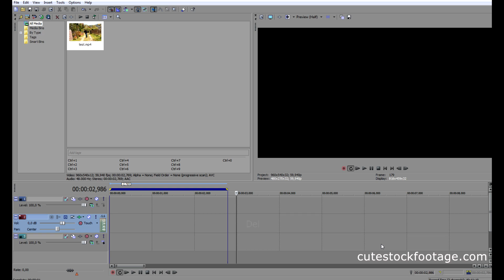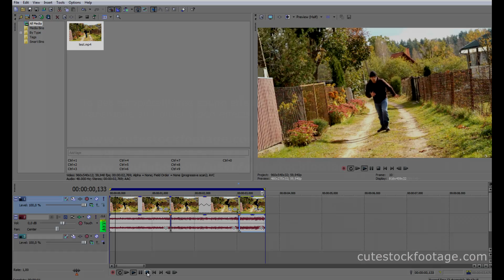Stretching Time in Sony Vegas - tutorial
Hello,
we've get few questions - how to stretch our free transitions in Sony Vegas software.

So here it is - short video tutorial with sound and instructions how to split/speed up/slow down your video in very simple and fast way.

want to